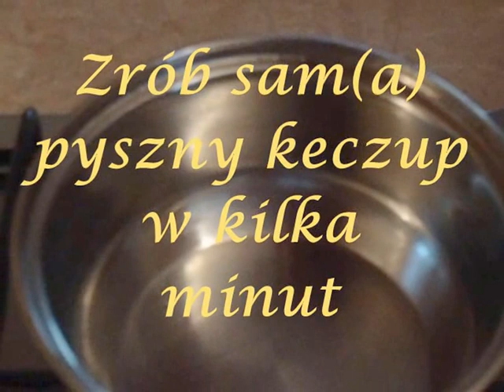Keczup w kilka minut jak zrobić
Nie wszyscy mamy pod ręką domowy przecier, ale jeśli można znaleźć szanującej się marki dobry koncentrat bez konserwantów to ten przepis jest po prostu idealny - pyszny i łatwy. Zajrzyj do Domogrodu i polub